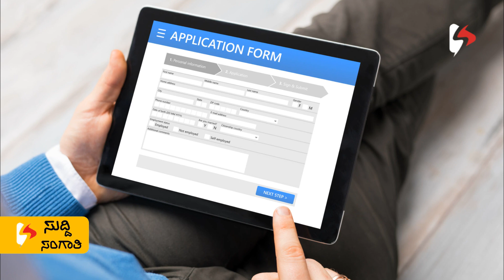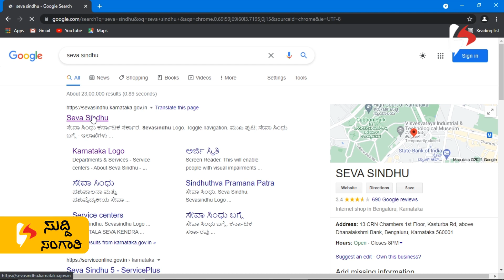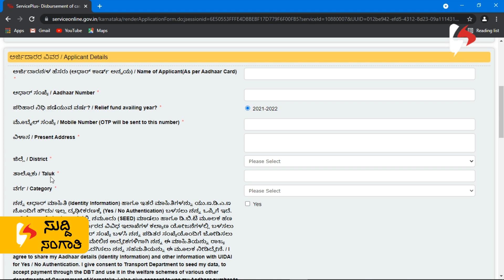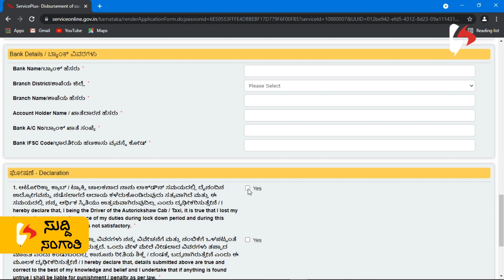How To Apply For Rs.3000 Covid Relief Package | Auto and Taxi Drivers | Seva Sindhu | Kannada